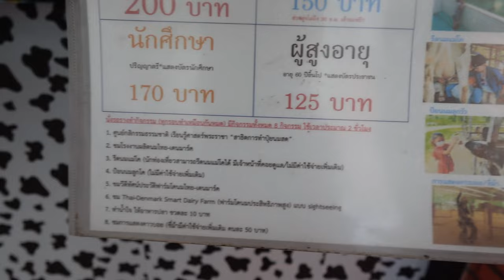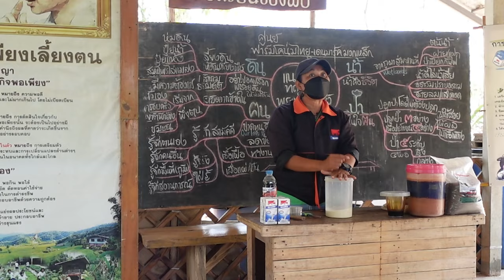One day trip ที่ ฟาร์ม Thai Denmark l KonKaiSuay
Video Directed by Ariel
Written By: Ariel , Elsa and Jasmine
Produced By: Ariel , Elsa and Jasmine
Vocal Production: Elsa, Ariel and Jasmine
Recorded At: Thai-Denmark Milk Land, Muak lek, Saraburi